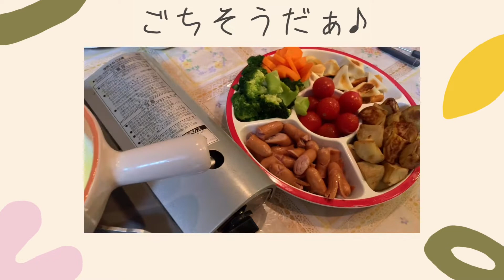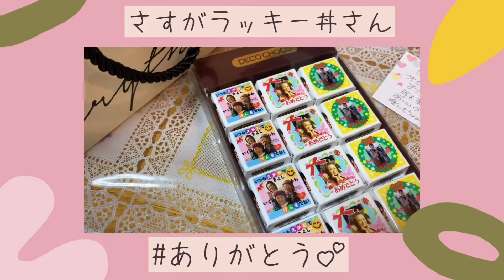【50代】友だちとごはん食べました💕【ちょこっとvlog】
自分と似ている所があるとか
好きな物や事が似ているとか
友だちって自分に似た所がある気がします😊🙏💕
私は、性格的に浅く広くの付き合いが出来ません。
友だちは、数では無いと思っています❤️
同級生が地元に多くいるので、何かあったら頼りにしてます。勝手に。笑
妹背牛町から出た人達もみんな優しいです💕

★私がよく使うWattsのカラーアイライナーの商品名
　👁👁→MPスムースアイライナー04 ルミナスベリー